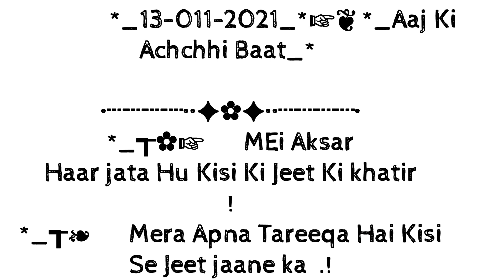aaj_ki_ achi_baat